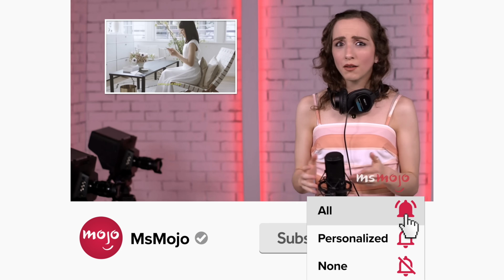Top 10 Greatest Male Broadway Duets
It takes two to duet. Welcome to MsMojo, and today we’re counting down our picks for the best musical theater duets between men. Our countdown includes "Into the Woods," "Next to Normal," "Falsettos," and more! Did YOUR favorite duet make the list?